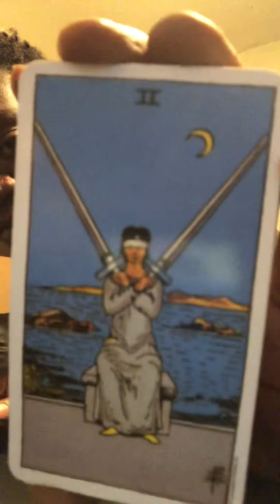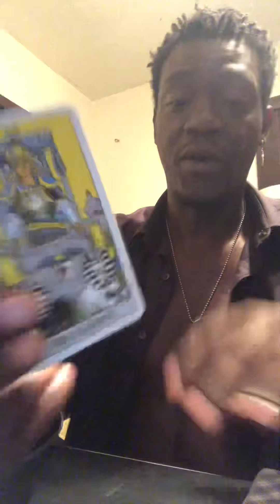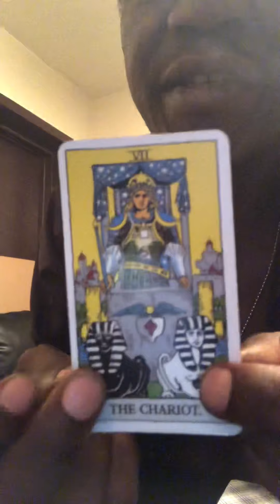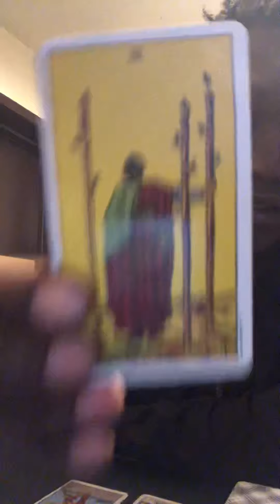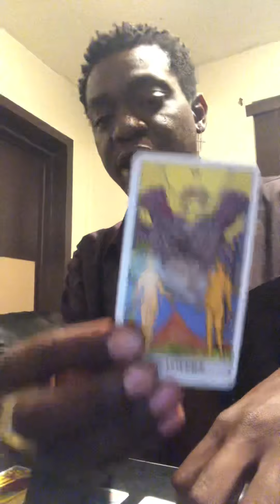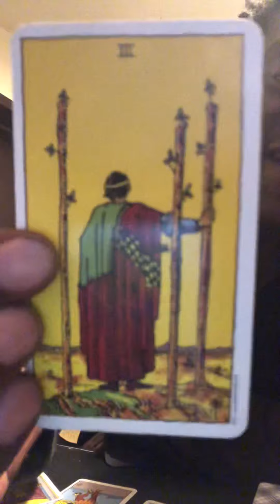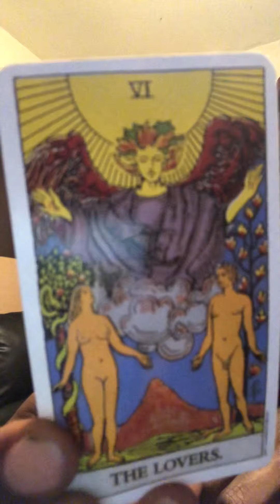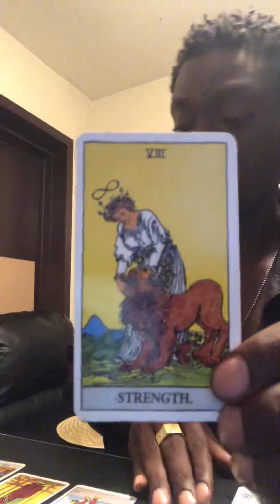♋️AstroLecture/Cancer/Ep.2 🌠🎓🪐 (CHANNELED TAROT CARD READING)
1 Question: $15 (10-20 minute video)

or

ASE' 🧘🏿‍♂️